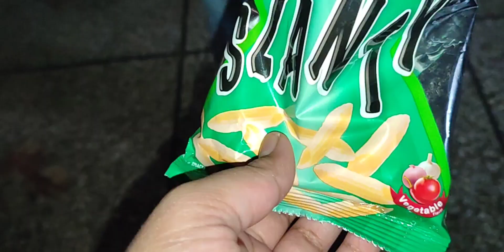A very boring day's (Queen Mehwish Ali Vlogs)dailyvlog